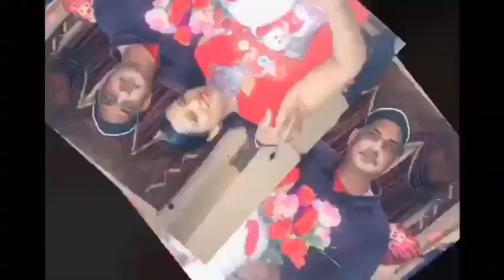No heat curls for long hair | curls without curling iron | very easy curls for long and heavy hair!!